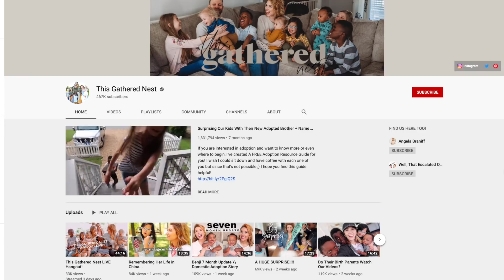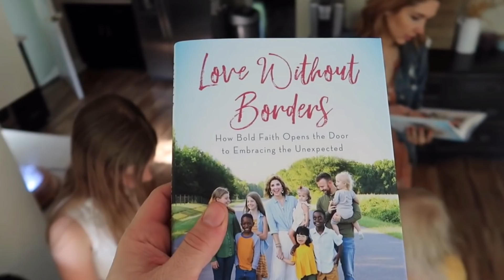DECLUTTERING, Quarantine Life & Love without Borders Book! Visit with Angela Braniff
Visiting today with Angela Braniff from This Gathered Nest about her new book Love Without Borders. We also talk about quarantine life, decluttering and helping kids most in need! You can find her new book here: